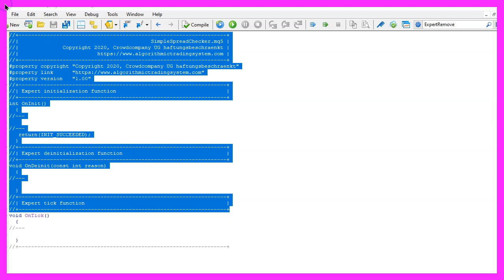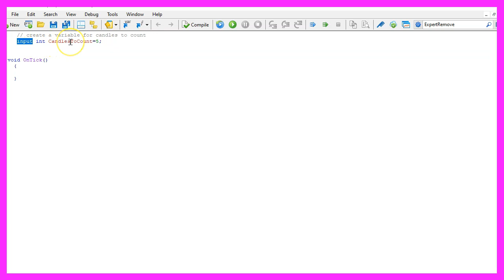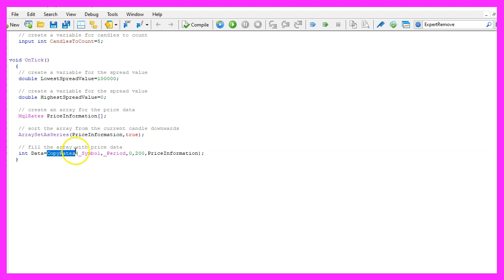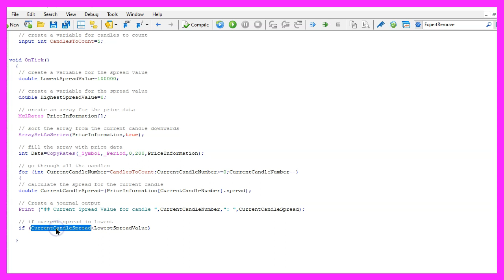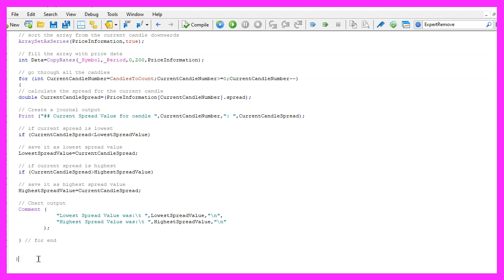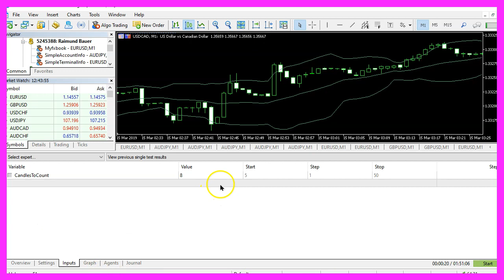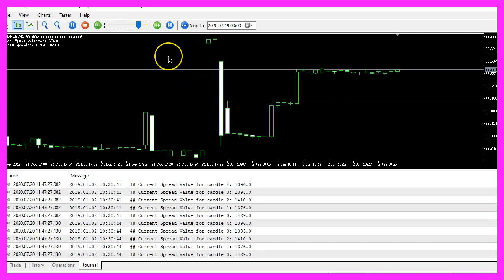LEARN MQL5 TUTORIAL BASICS - 80 SimpleSpreadChecker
With MQL5 for Metatrader5 we create an Expert Advisor that is able to calculate the current spread, the highest spread and the lowest spread for a currency pair and output the results directly on the chart...

MQL5 TUTORIAL BASICS - 80 SIMPLE SPREAD CHECKER
Audio into Text Transcription
In this video, we are going to create an expert advisor that can calculate the highest and the lowest spread for a certain number of candles in a currency pair, so let's find out how to do that with mql5.
To get started please click on the icon here or press F4 on your keyboard, now you should see the Metaeditor window and here you want to click on file, new file, expert advisor from template, continue, I will call this file simple spread checker, click on continue, continue and finish.
We start with an input value for the candles to count, in my case I want to use five candles and find the highest and the lowest spread for those five candles, this input modifier here will allow us to change the value without recompilation by changing the expert properties.
Inside of the ontick function we start with a double variable called lowest spread value and in this case, I'm going to set the initial value to one hundred thousand, this is definitely not the lowest spread value that you will see but we are going to calculate that later.
Let’s create another variable, this time for the highest spread value, I will set the initial value to zero and this is also not the highest spread value that you will see.
Afterwards, we use mql rates to create an array for price information.
Mql rates stores the information about prices, volumes and spread and spread is what is interesting for us. Afterwards, we use array set as series to sort the array from the current candle downwards and now we fill the price array with data by using copy rates, in my case for the current symbol on the chart and the currently selected period on that chart, I'm going to start with the current candle zero and I will copy the data for two hundred candles and store it in the price information array.
Now we can use a for loop to go through all the candles that are interesting, the current candle number will be the number of candles to count that we have defined here, in our case five and for as long as the current candle number is bigger or equal to zero we will go through the for loop and count down the number of candles until this condition is no longer true, and to get the current candle spread we look inside of the price information array for the current candle number and we want to know the spread, so we use dot spread.
To make it easy to check if the values are correct we want to add a print statement that will output the current value for the candle, the candle number we are processing right now and the current candle spread in our journal and if the current candle spread is lower than the lowest spread value, we want to save it as the lowest spread value.
In the other case if the current candle spread is higher than the highest spread value that's when we want to save the current candle spread as highest spread value.
Finally, we want to create a chart output by using the comment statement, this will show us the lowest and the highest spread on the chart and finally, we want to end the for loop and close the ontick function. That’s about it.
If this was too fast for you or if you have no idea what all the code here does maybe you want to watch one of the other videos in this basic video series or maybe even the premium course on our website might be interesting for you, this was another question from a premium course member and if you are already a premium course member and have an idea for a video like this one please send me an email.
So far so good! Please click on the compile button or press F7 on your keyboard, I don't have any errors and if this is the case you can click on a little button here or press F4 to go back to Metatrader.